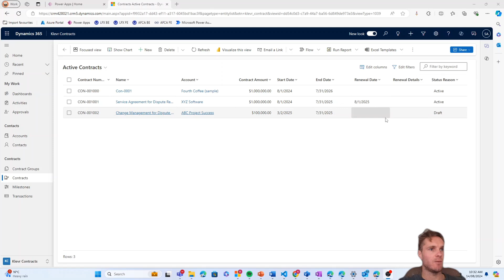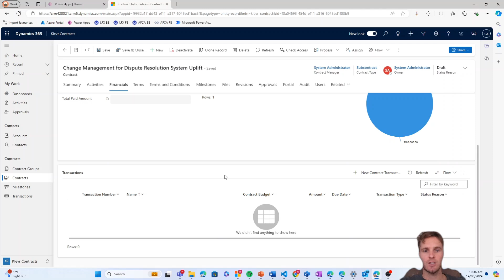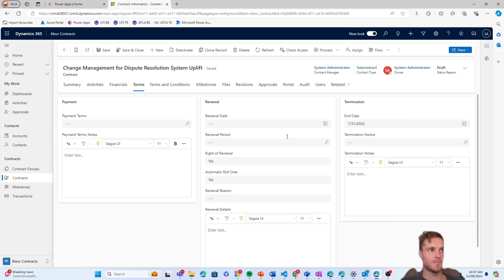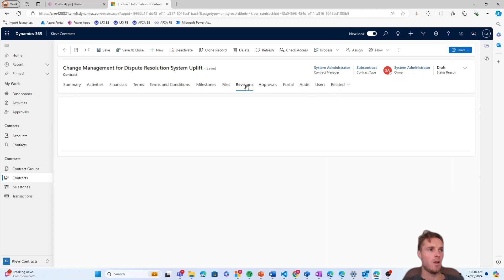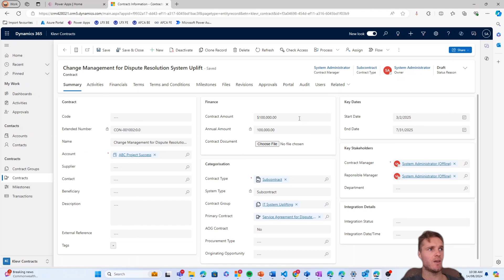How to set up a contract in Dynamics 365 | Contract Management Add-on Klevr Contracts Demo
Learn how to efficiently set up contracts in Dynamics 365 with our powerful contract management add-on application Klevr Contracts.

In this step-by-step tutorial, we guide you through the contract creation process, including entering contract details, financial allocations, adding key stakeholders, and setting up contract terms and milestones all within Dynamics 365.

Walkerscott's Klevr Contracts is a Dynamics 365 add-on. It is perfect for teams managing contracts for their organisation and looking to streamline contract setup and management within their existing Dynamics 365 environment.

Key highlights:

- Navigating the contract management interface
- Adding contract details, beneficiaries, and financials
- Setting up milestones and key terms
- Tracking contract revisions and approvals

Want to learn more? Contact Walkerscott for a personalised demo of our Klevr Contracts app and see how our contract management add-on for Dynamics 365 can transform your contract processes.

Call AU: 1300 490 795 or NZ: 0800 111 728